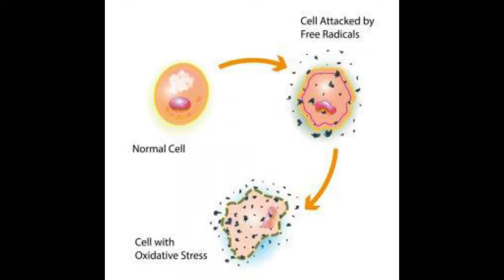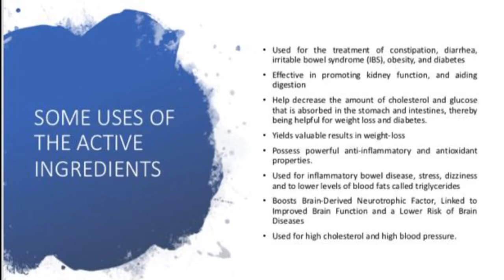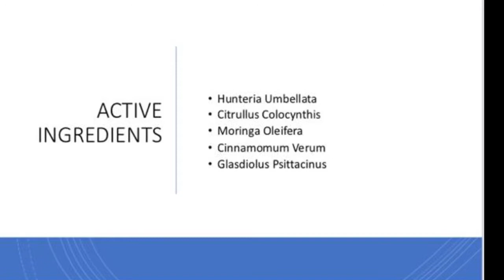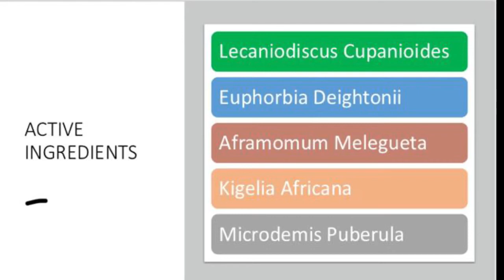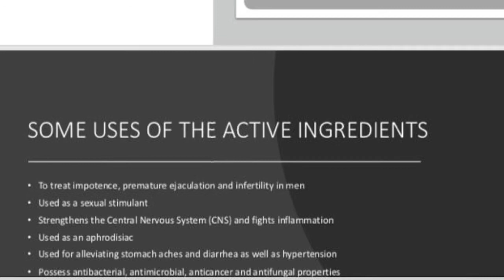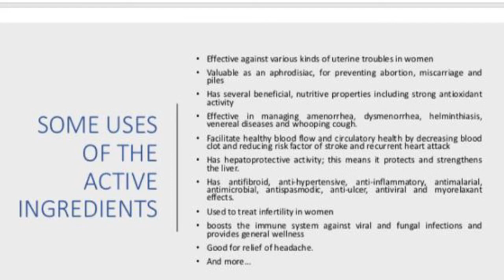Product Training Part 2 - by Dr. Duran Onifade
Training on Rida Products